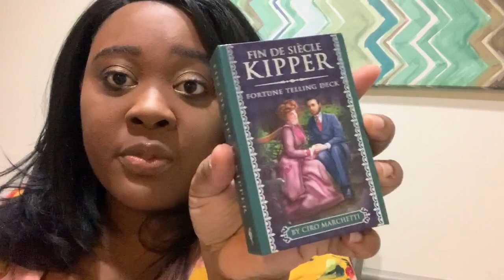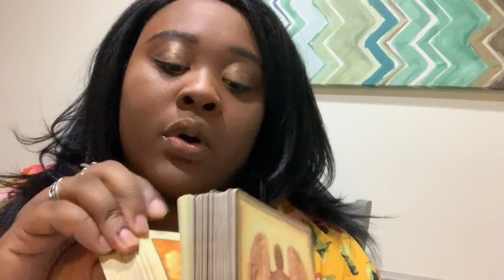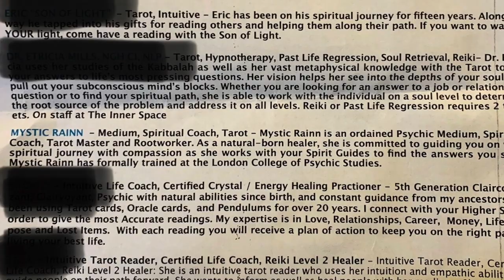Psychic: A Day In The Life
My goal is to show you authenticity. Just because something may sound mystical doesn't mean it needs to be clouded in mystery.

Listen to Ascended Thoughts podcast on